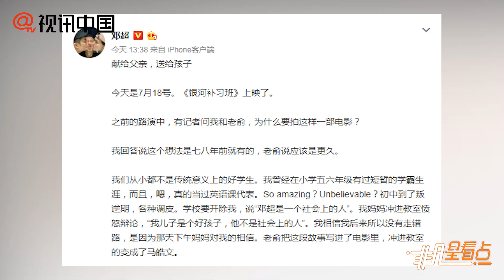鄧超自曝當過英語課代表 曾因叛逆調皮險被勸退